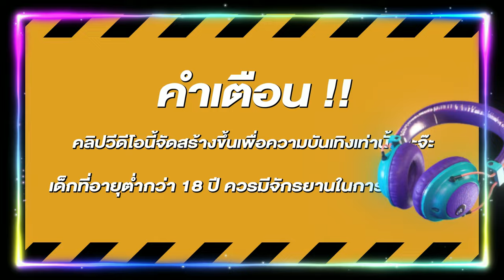สล็อต สล็อตแตกง่าย สล็อตpg เว็บสล็อตแตกง่าย สล็อตสาวถ้ำ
🎮 ไฮไลท์            00:00
🎮 คำเตือน           00:20
🎮 สาวถ้ำ              01:30
🎮 สาวถ้ำจบคลิป 06:07